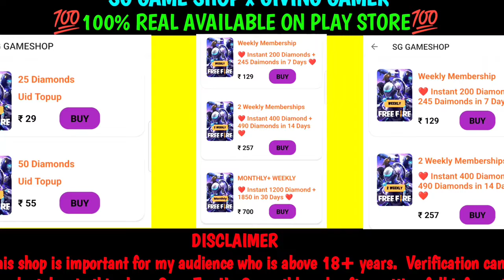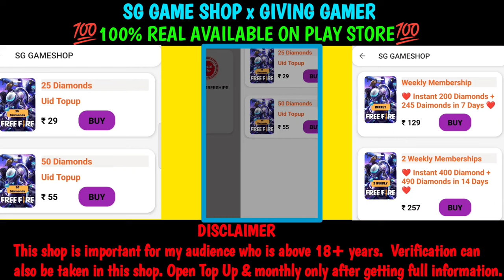Magic Cube Nahin Milega kya Magic Cube nahin mil raha hai? Magic cube kaise milega magic cube Event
Magic Cube Nahin Milega kya Magic Cube nahin mil raha hai? Magic cube kaise milega magic cube Event Magic Cube Kaise Milega Magic Cube mayhem kaise le free fire magic cube mission kaise complete kare free fire magic cube kyon nahin mila kaise claim karega free fire by Giving Gamer .

☆ About Me ☆